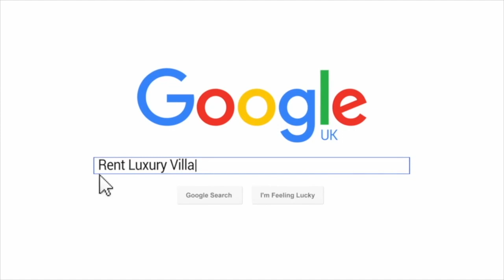Villa Grand Vision - Enormous 8 Bed Villa With Stunning Views Over Coral Bay, Cyprus!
Villa Grand Vision has 8 Bedrooms, sleek modern interiors, panoramic sea views, 12m x 5m private infinity pool, 2 hot tubs and a peaceful location for some holiday tranquility.

This huge villa is the perfect getaway for shared family holidays or groups. Built originally as two separate properties and now opened up into one, it villa offers 2 of everything and heaps of open-plan space as well as the option to close areas off into separate parts – the perfect solution for shared family holidays!